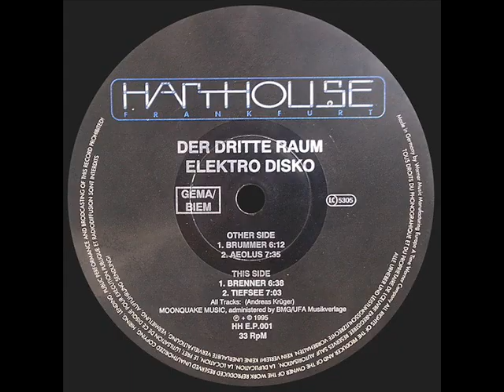Zoomroom - Der Dritte Raum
Comatose - Aeolus